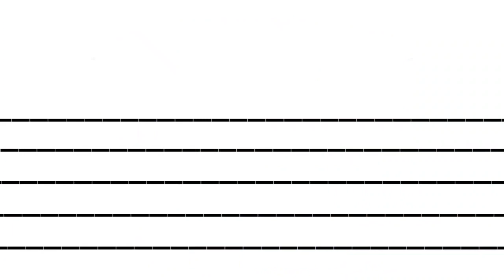Remake Gaddalakonda Ganesh vs Remake Bachchan Pandey box office collection comparison।।